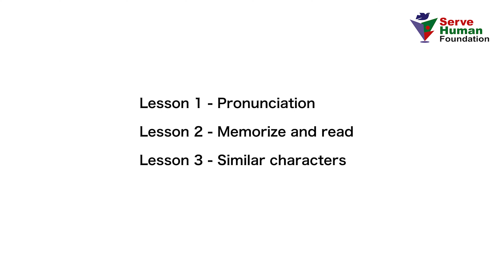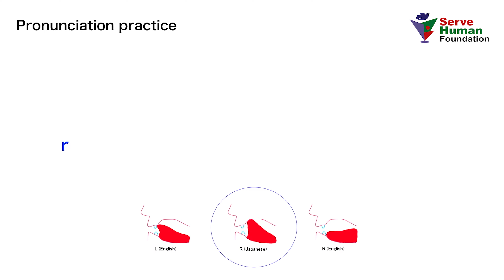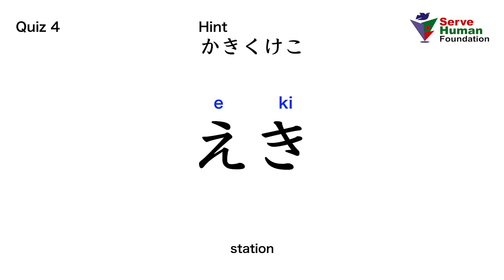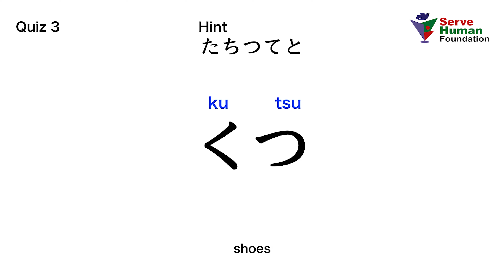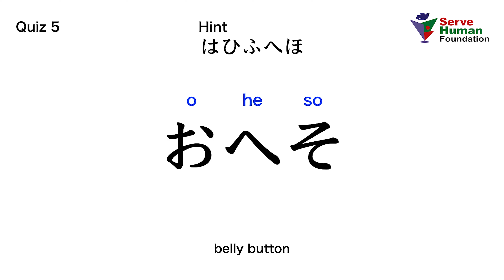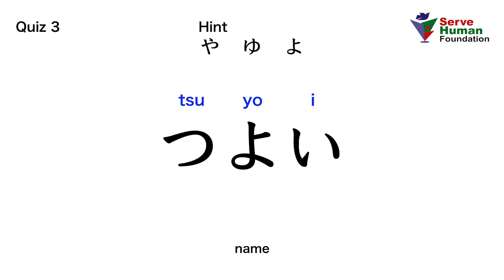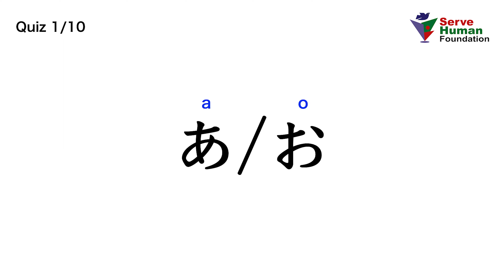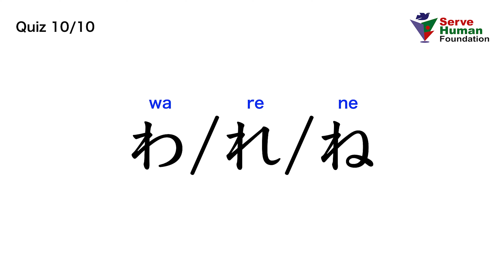Japanese Hiragana Alphabets | জাপানিজ হিরাগানা বর্ণমালা | Serve Human Foundation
📞Phone Number:
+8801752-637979